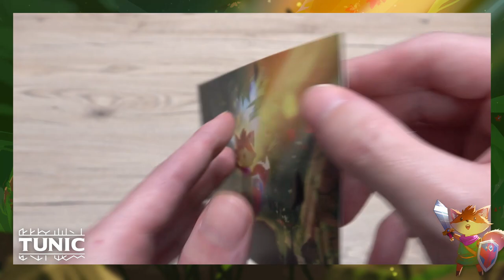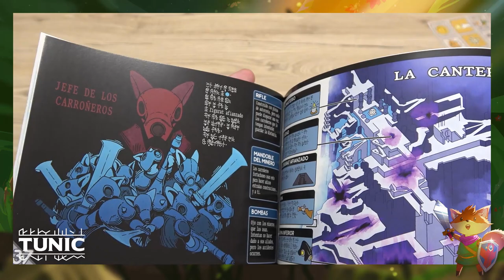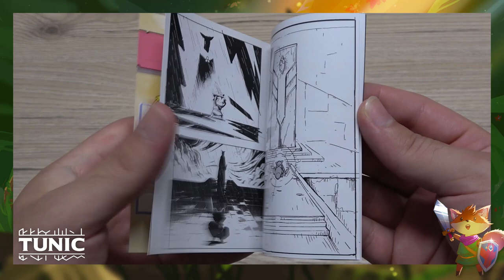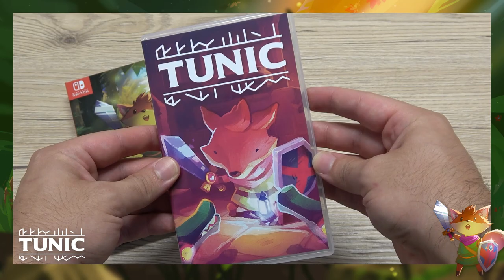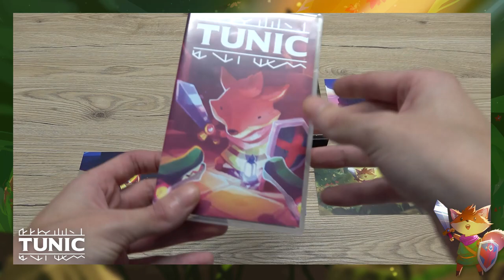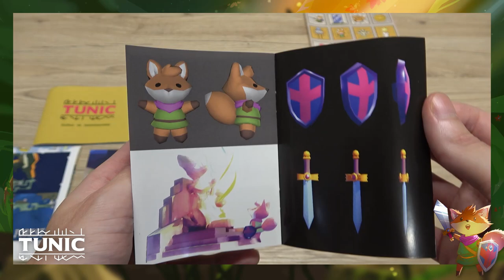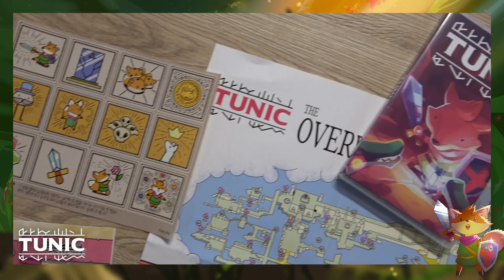🦊​ [UNBOXING] Tunic - Deluxe Edition (Nintendo Switch) 🦊​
Explora una terra plena de llegendes oblidades, poders ancestrals i ferotges monstres a TUNIC, un joc d'acció isomètric sobre una petita guineu que emprèn una gran aventura. Abandonat en una platja misteriosa i armat només amb la teva pròpia curiositat, t'hauràs d'enfrontar a bèsties colossals, reunir estranys i poderosos objectes i desvetllar secrets perduts en el temps. Aquesta èpica aventura no podia no anar acompanyada, doncs, d'una edició física a l'altura de la seva qualitat, així que gràcies a la gent de 3DNassos (en Sergi i el Roger), us oferim aquest 'unboxing' mostrant-vos el contingut de la magnífica edició especial que hem rebut d'aquest 'indie' per la Nintendo Switch!

*Compreu del joc i doneu suport a les aventures independents!*

◉ *Compra l'edició especial* a Amazon!

00:00 - Presentació i introducció a l'edició física
00:30 - Ullada general a la caixa exterior
00:52 - Ullada general i en detall a les postals del joc
01:45 - Ullada general i en detall al mapa de l'aventura
02:26 - Ullada general i en detall a les enganxines dels personatges
02:54 - Ullada general i en detall al manual del joc
04:07 - Ullada general i en detall al llibret de controls i conceptes
05:01 - Ullada general i en detall a la caràtula de l'edició física
05:53 - Extres i explicacions generals de l'edició
07:05 - Unboxing general i en detall de tota l'edició (sense veu)